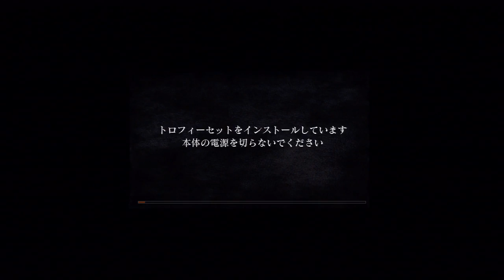【ダークソウル】嫁ティの大冒険1☆【DARK SOULS】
今回から始まりました、その名も嫁ティの大冒険。
嫁さんであるカエティのプレイで、
心が折れずにダークソウルをクリアまで出来るか？
まったり、のんびり喋りながら続けていこうと思っています♪
良かったらお付き合いくださいませ＾＾

箱入りゲーマー夫婦。というブログをしております。
エックスボックスフレンズにて☆箱〇掲示板☆ というグループもしております。
また『箱入りBBS』という名前のＢＢＳを開設しておりますので、